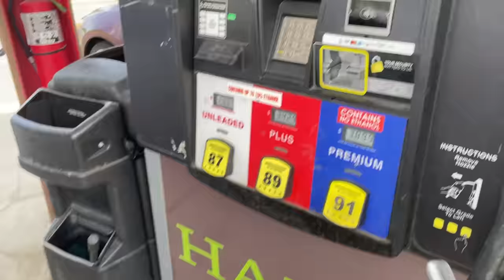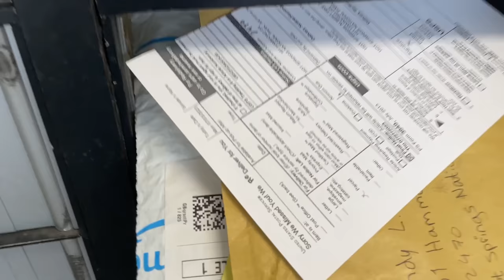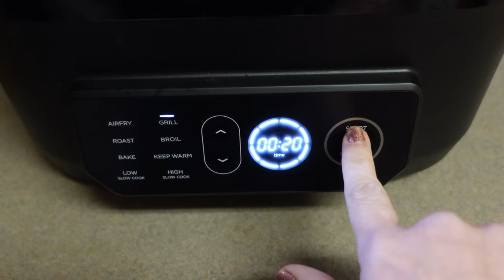going shopping + eating veg again + bpd & mental health progress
In today's vlog, I'm going grocery shopping and starting to introduce some veggies back into my diet...slowly. I'll start with avocados, so we're making guacamole. Plus, I talk (probably too much) about the progress I'm making in therapy with my BPD and mental health.

PS. I forgot to add music to the tomato-cutting scene, so it might be a bit weird. Sorry!

▶ Llewellyn's 2023 Magical Almanac (For Incense and Color of the Day)

Cindy L.
101 Hammond Drive
# 2470